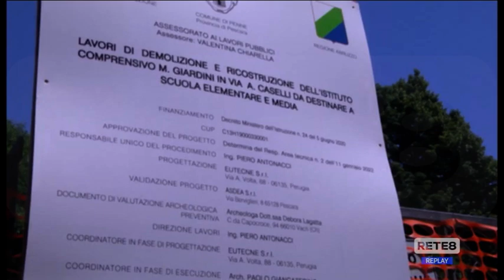Penne - Posa del primo mattone per la scuola I.T. Mario Giardini